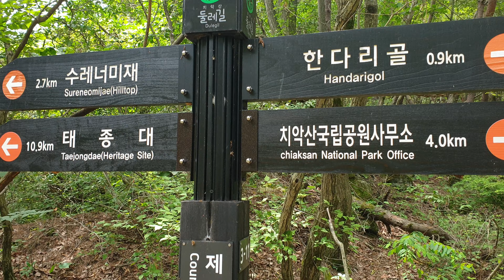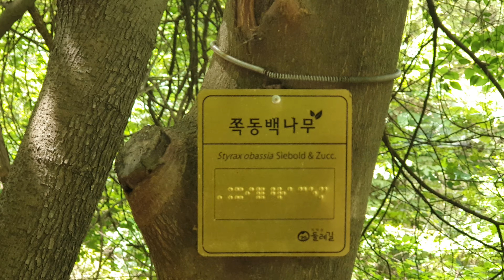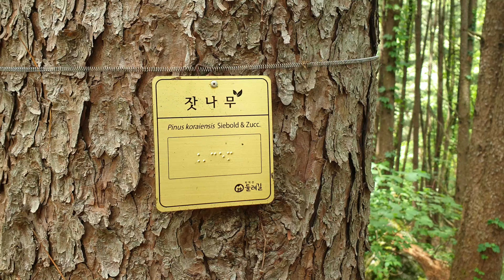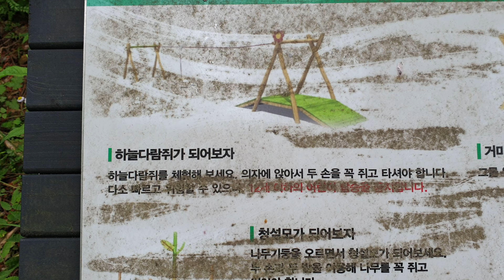♧자연으로♧강원도 원주시 치악산둘레길 제3코스 수레너미길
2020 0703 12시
원주시 소초면 학곡리